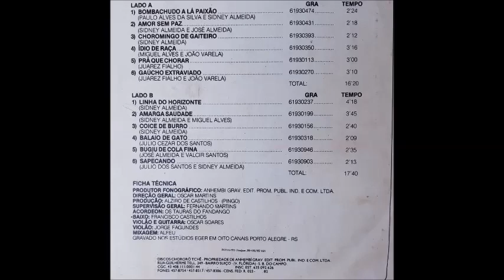Os Tauras do Fandango - Linha do Horizonte - Valsa Solo de Gaita (Sidnei Almeida) LP Faixa 01 Lado B